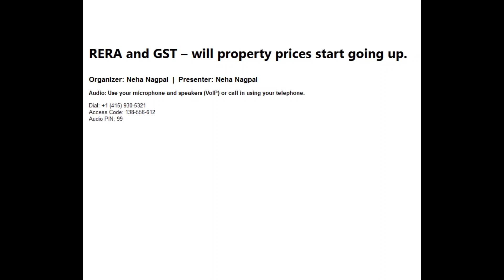RERA and GST – will property prices start going up